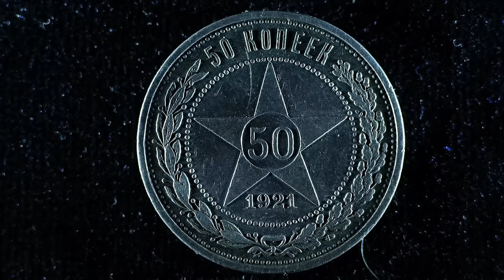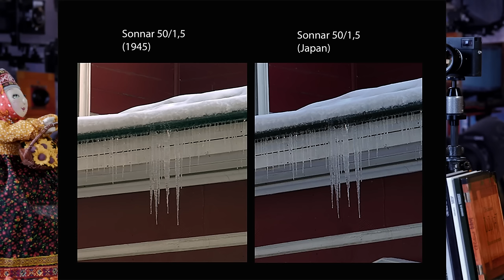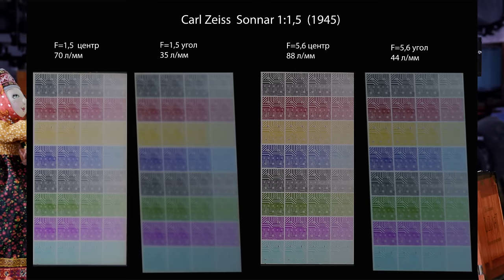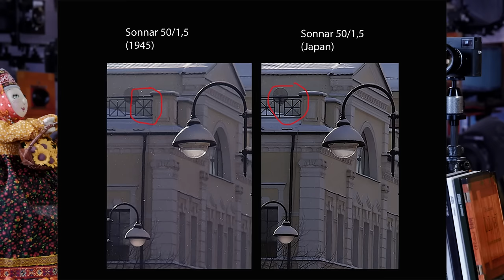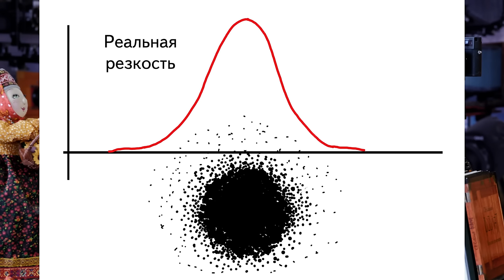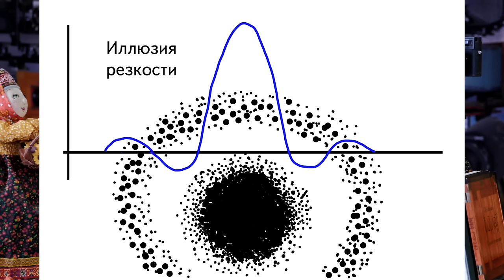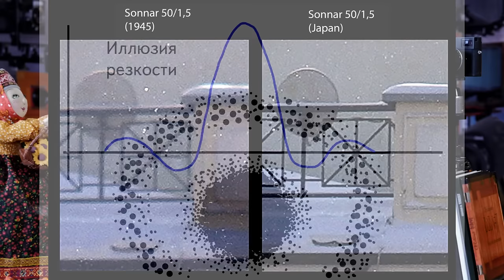С.В. Савельев - Sonnar 50/1,5, пара полтинников